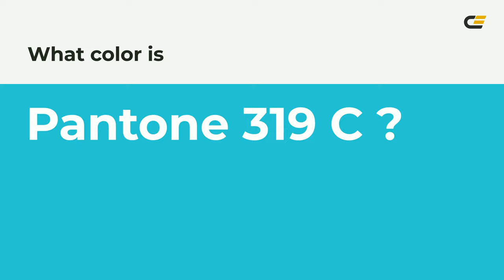color 2cccd3 hex color - Blue color - Warm color 2cccd3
What color is ? 2cccd3 hex color - Blue color - Warm color 2cccd3

Hex 2cccd3 Color Code is also known as color.

Hex 2cccd3 Color code in RGB color code model is created after adding 17.25% red color, 80.00% green color and 82.75% blue color.
Hex 2cccd3 Color code in CMYK color (process color) code model is generated after subtraction of 79% cyan, 3% magenta, 0% yellow and 17% black.